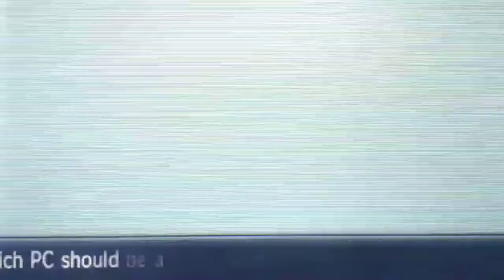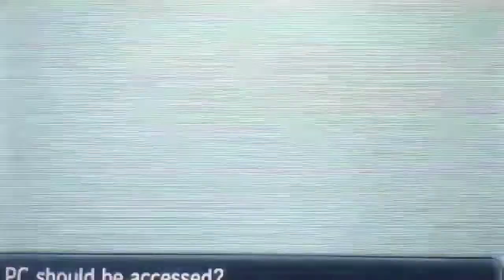Catching Shiny Trevenant In Pokemon Y! 432 Horde Encounters💪👍🌟✨👏🙌👻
Catching Shiny Trevenant In Pokemon Y! 432 Horde Encounters Come Join! Shinylucktoall💪👍🌟✨👏🙌🙏